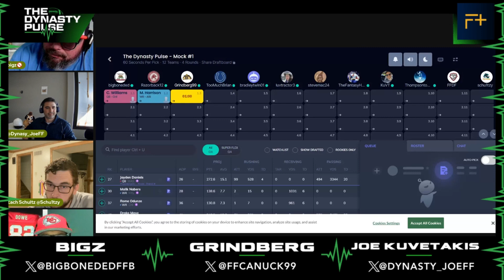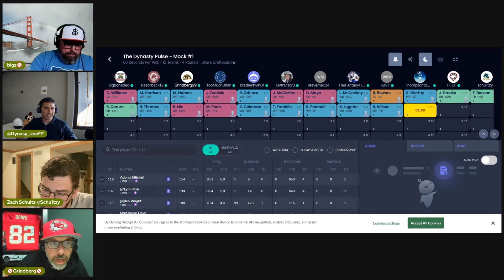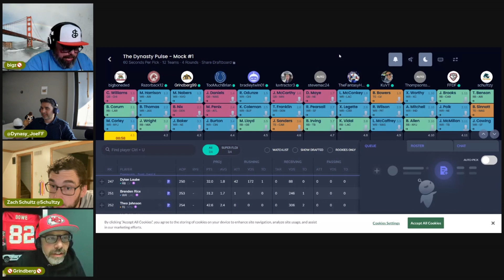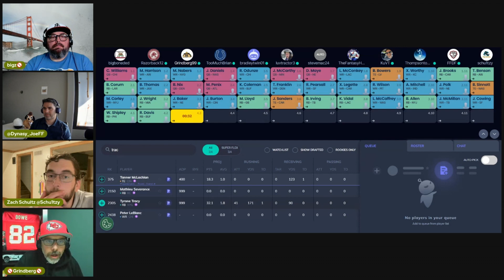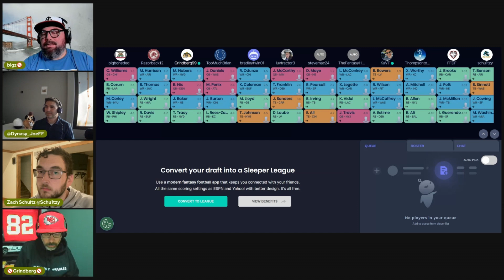The Dynasty Pulse Ep 15 - feat Joe Kuvetakis!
Join Grindberg and bigz as they welcome in Joe Kuvetakis from the Undroppables! The guys introduce their new producer Schultzy and do a post draft Rookie Mock. The guys finish the show going over their least favourite rookie landing spots

🏈 Looking for Expert Fantasy Football Advice?

Welcome to the ultimate source for the latest fantasy football advice, player profiles, and insider tips! Explore our YouTube channel for regular updates and make sure to hit that subscribe button and ring the notification bell to stay ahead of the game with the freshest fantasy football content.

FanUp: Use code "stalder" (all lower case) for an extra $25 first-time deposit